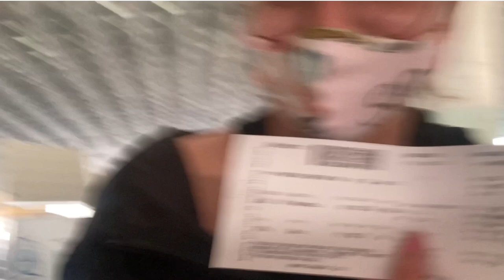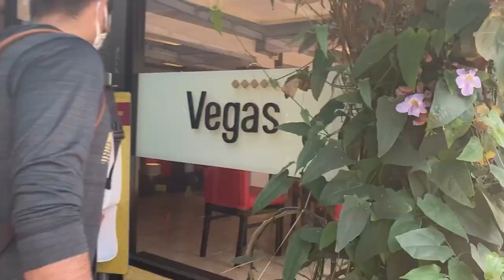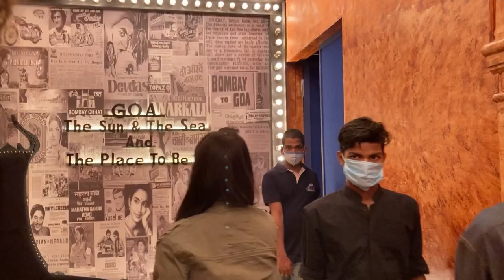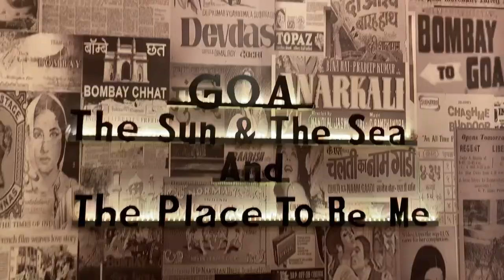Best Goa trip|lucky Ali|Shrenu Parikh|Mansi Srivastava|Parull Choudhary|Mreenal Deshraj|Alan Kapoor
This is the first part of my vlog which is the first day only to be precise and we were lucky enough to get tickets for the lucky Ali concert on the very first day .
Mansi (MS)